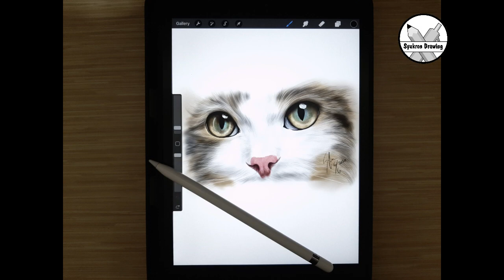Menggambar Kucing (Drawing Cat) | Procreate | ipad 2019 | Apple Pencil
Menggambar Kucing (Drawing Cat)
Brush : airbrush, flicks, fine hair